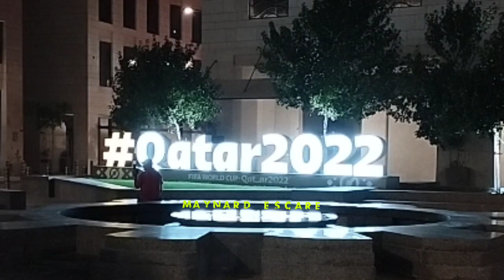Tara Pasyal ko Kayo sa Qatar || MaynardEscare|| DohaQatar